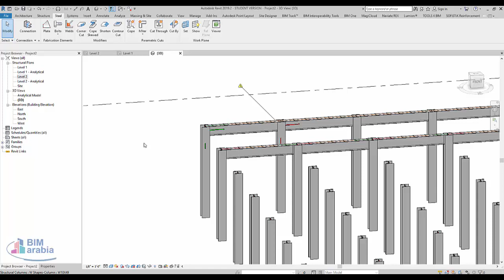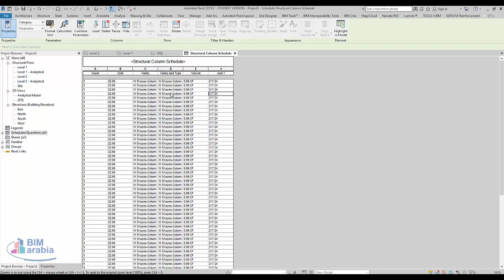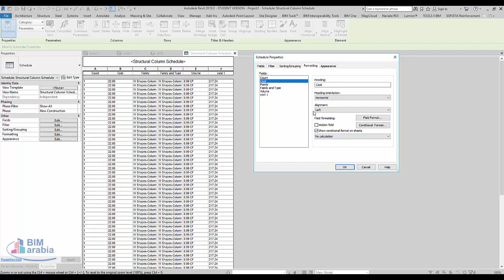Cost Estimation calculation in Revit